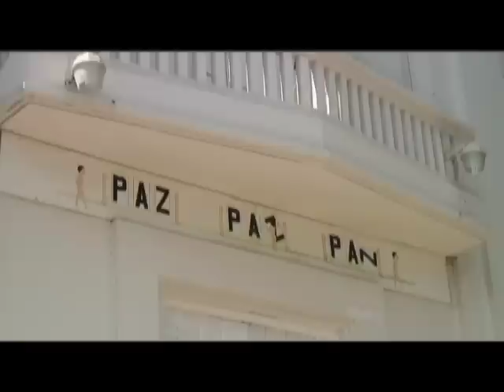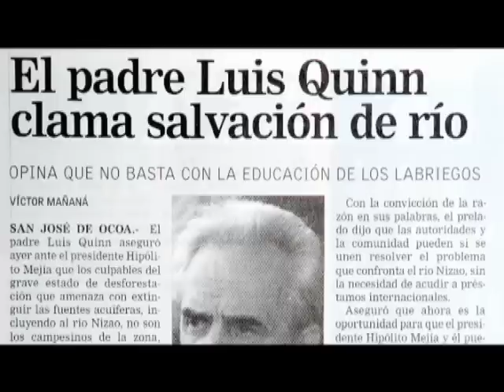El Padre Quinn [pt. 2]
Louis Joseph Quinn.

Nació en New Castle, Inglaterra, el 12 de Enero de 1928. A los 4 años su abuela materna lo llevó a Toronto, Canadá.  Realizó sus estudios en las escuelas Dike Of York, (4 años), San Miguel, (2 años), y Coral de Monseñor Roñan, (2 años). La educacion media (bachillerato), la recibió en el Colegio San Miguel. Luego se graduó y ordenó sacerdote en el seminario de los PAdres Scarboro, en 1952.

En 1953 llegó a Santo Domingo. Permaneció 6 meses en la Parroquia de Haina, 1 año en la Parroquia Nuestra Señora de Regla, en Bani y 1 año en Yamasá. Vuelve a Canadá y pasa 1 año estudiando Cooperativismo.

A su regreso a Santo Domingo, Viene a San José de Ocoa, donde permanece 1 año y luego varios meses en Guerra, Hato Mayor, Bani (2da vez) y de nuevo a San José de Ocoa. De Ocoa sale para Padre Las Casas el 15 de julio de 1960. Allí vive 4 años y medio. El 26 de Agosto de 1965 vuelve a Ocoa, hasta el dia de su partida.

Por: Ramón Báez

Documental dirigido y producido por Celestino González A.